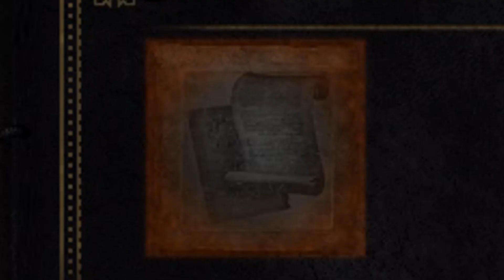A Noob's Guide on How To Git Gud - Episode 7: The Return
Ayo, what's good with you now?